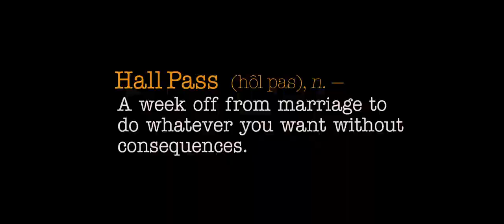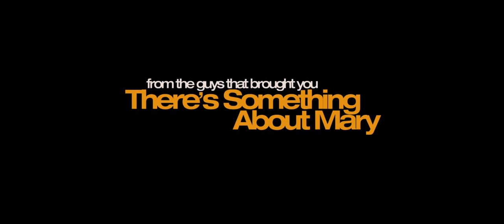Hall Pass | trailer #1 US (2011)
Trailer
Genre: comedy
Regie / directed by: Bobby and Peter Farrelly
Darsteller / cast: Alyssa Milano , Owen Wilson , Christina Applegate , Jenna Fischer , Alexandra Daddario , Richard Jenkins , Jason Sudeikis , Vanessa Angel , Stephen Merchant

Verwendung mit freundlicher Genehmigung von Warner Bros.